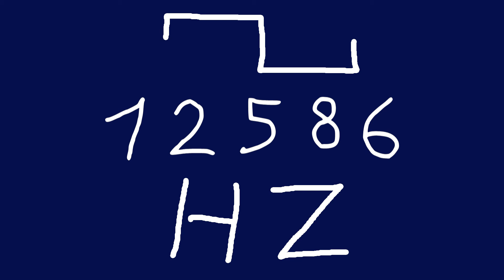12586 hz square